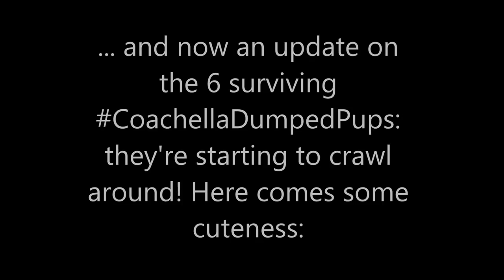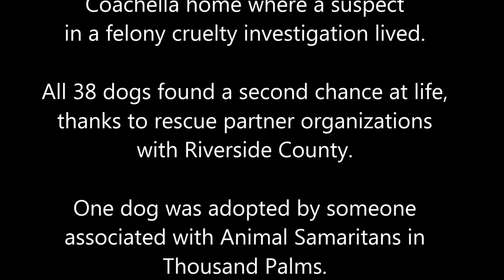CULWELL Case Update All 38 dogs Saved New Video of Dumped Pups 5 13 2019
This short video is an update related to this case (see news release, below):

Culwell Case Update: 38 Dogs doing OK
Dogs Remain in Custody; 7 Dumped Pups Still Alive

TUESDAY, APRIL 23, 2019 – Animal Services employees continue to care for the 38 dogs impounded late Monday in Coachella that came from the home of a woman accused of cruelty.

Officers impounded the dogs after Commander Chris Mayer arrested a woman on suspicion of felony animal cruelty. The woman, Deborah Sue Culwell (DOB: 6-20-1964) was arrested on suspicion of willfully dumping a bag of seven puppies into a trash bin.

“This woman’s alleged actions showed total disregard to those seven newborns,” Commander Mayer said. “The 38 dogs found at her home were not in conditions consistent with responsible pet ownership.”

Earlier on Monday, the commander submitted the case to the Riverside County District Attorney’s office for review.

After the arrest, he and his colleagues quickly realized their activity at the 3rd Street property would take longer than expected. Inside the single-family house were 38 dogs. The dogs were in what appeared to be fair condition, although some had some skin issues and exhibited aggressive or fearful temperaments.

All 38 remain in the care of the staff at the Coachella Valley Animal Campus in Thousand Palms. As for the seven dumped pups, a woman in San Bernardino County remains diligent in caring for the abandoned animals. She reported today that the pups are still alive and she is maintaining a rigid nutrition schedule.

When the dogs were discovered last Thursday (April 18) afternoon by a passerby. Apparently, a man was rummaging through the trash and discovered the clear, plastic bag of pups. He placed the bag near the entrance of a Napa Auto Parts store, and a second man noticed the bag and took it into the store. Employees at Napa helped coordinate a call to Animal Services. Video surveillance footage provided key evidence that led to Monday’s arrest.

The pups were estimated at about just 3 days old. Of the 38 dogs impounded on Monday night, it’s uncertain at this point what dog might be the female that had the litter of pups. That information would need to come from Ms. Culwell. Animal Services is not allowed to transport the mother dog to the home where the seven pups are being nourished. All of the 38 dogs remain in protective custody.

“We’re hopeful Ms. Culwell will relinquish ownership so we can begin the process of re-homing these poor dogs,” Mayer said. “We think that would be the best outcome for these pets. We are also hopeful we will have as much interest in these dogs as we have had for the seven dumped pups.”